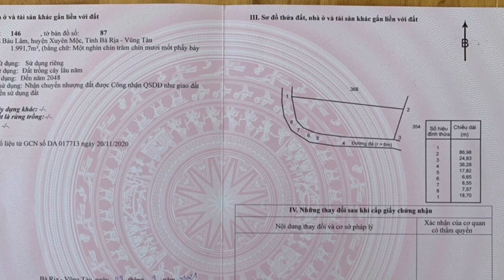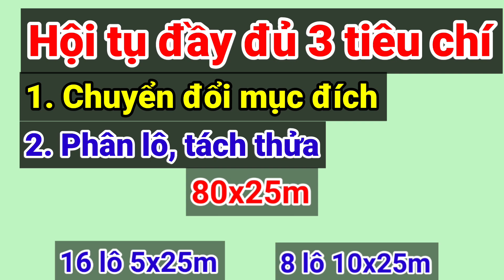Bán Lô Đất SIÊU RẺ Xã Bàu Lâm, Huyện Xuyên Mộc, BRVT | chỉ 60 triệu/m ngang | BĐS Quang Linh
Bán Lô Đất SIÊU RẺ Xã Bàu Lâm
👉80x25m đất phủ hồng, giá 60 triêu/m ngang
👉Xã Bàu Lâm, H Xuyên Mộc, Tỉnh BRVT
☎️Zalo: 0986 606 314 Quang Linh.

- Xin chúc Anh Chị  thật nhiều sức khỏe , nhiều thành công và gặp nhiều may mắn trong cuộc sống nhé!